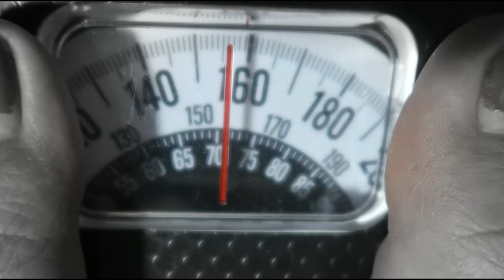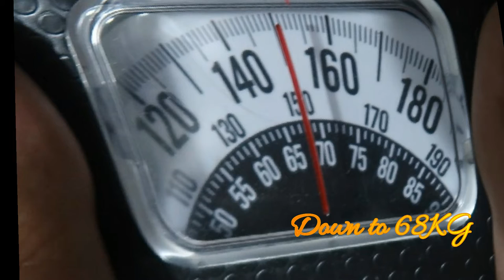I lost 5Kg in 20 days - Slimina Weight Loss Capsule Review - Tagalog Vlog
Slimina Weight Loss Capsule Review - Does it really work? In this video, I will share my experienced using this slimming capsule.  Did I really lose 5kg in 20 days? What's the effect and benefits taking Slimina Weight Loss Capsule.

I got mine from Lazada for only 1299

slimina capsule where to buy, slimina reviews, slimina in mercury drugstore, slimina price list, slimina australia, slimina ingredients
slimina capsule olx, slimina capsule lazada, slimina weight loss capsules review, lose wieght in days, how to lose weight fast in 2 weeks